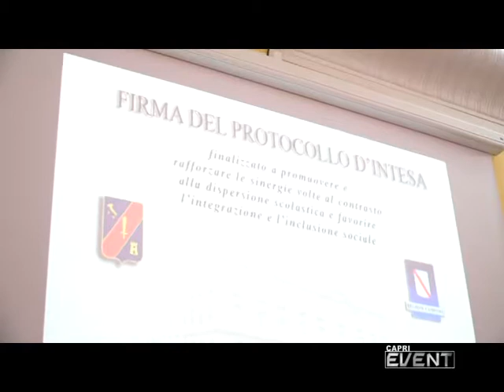GEN. DE PASCALE - PROTOCOLLO D'INTESA DISPERSIONE SCOLASTICA